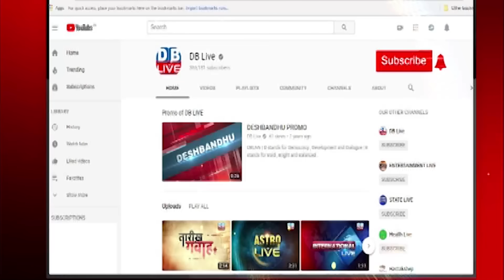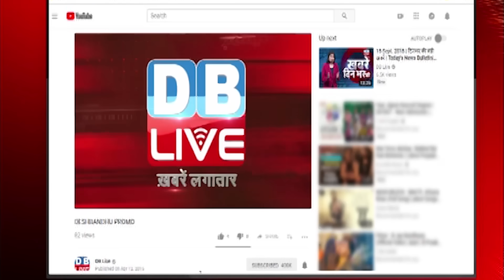Bharat Jodo Yatra की तारीख आई सामने, इस दिन शुरू होगी यात्रा | Rahul Gandhi | PM Modi